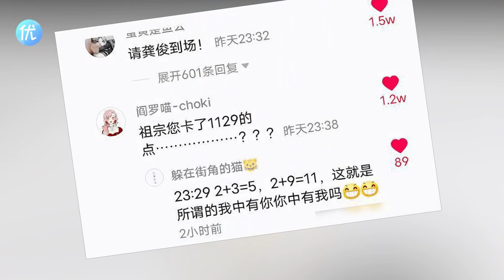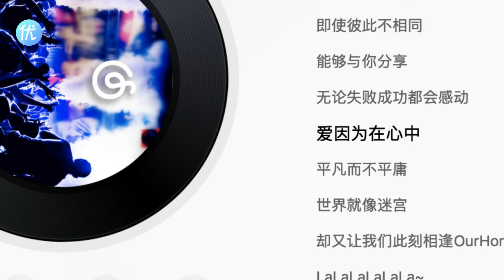龔俊為張哲瀚慶祝生日! 對他的稱呼普通卻有愛, 這次浪浪釘們滿足了！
张哲瀚0511生日快乐！生日会预告卡点龚俊生日，龚俊ins甜蜜回应并送生日祝福！你磕到了吗？